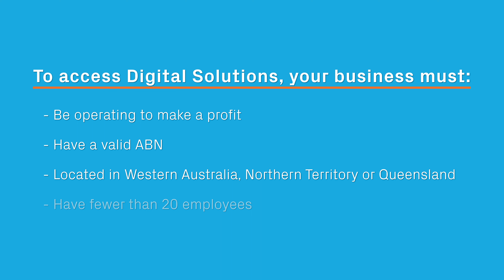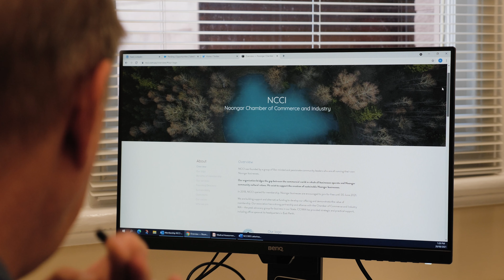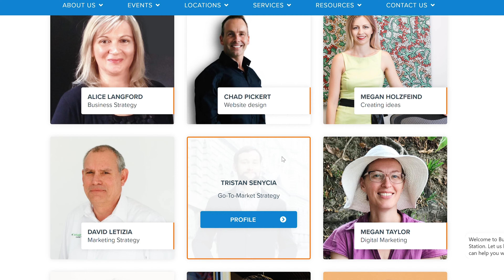Digital Solutions Video Business Card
Digital Solutions connects you with expert advisors on everything from social media and selling online to business plans and financial management. For just $44 you’ll receive up to three hours of personalised, one-to-one business advice and four hours of group workshops and webinars to stretch your learning even further.

Get help with:
- Social Media & Digital Marketing
- Websites & Selling Online
- Online Security & Data Privacy
- Using Business Software
- Financial Management
- Managing Staff
- Connecting with Customers
- Developing Resilience
- Applying for Grants & Tenders
- And a wide range of other business advice and support

Your Digital Solutions journey starts with a one-to-one session with an expert advisor to establish what you and your business need to succeed. We’ll then hand-select advisers, workshops and webinars for you based on your interests and what was outlined in your first session. When your journey is complete, we’ll review everything you’ve learnt and set you up with a plan for moving forward.

And if you’re looking to build upon your skills even further after completing the program, we host free workshops and webinars for all small business in Western Australia, Queensland and Northern Territory all year round.